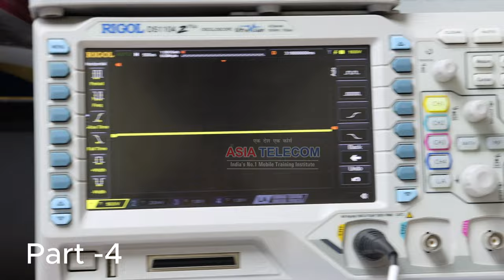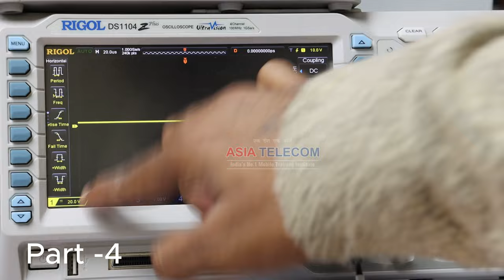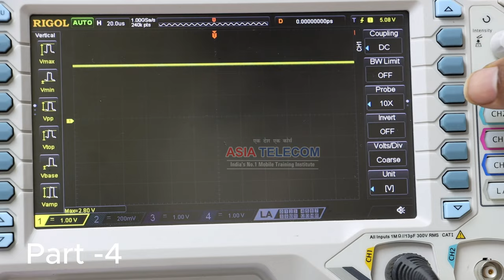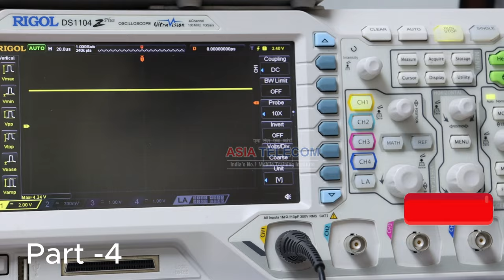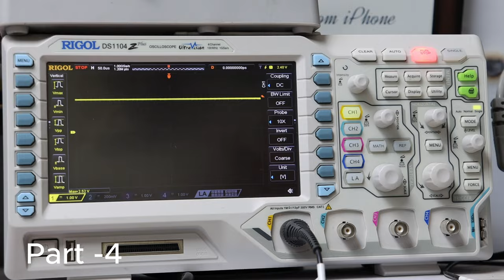Part -5 Advance Function of RIGOL 4 Channel DSO - video in Hindi/Urdu !